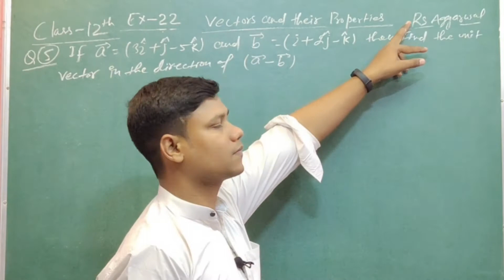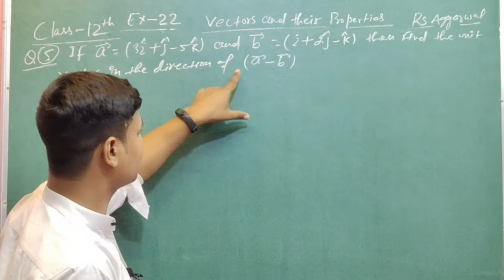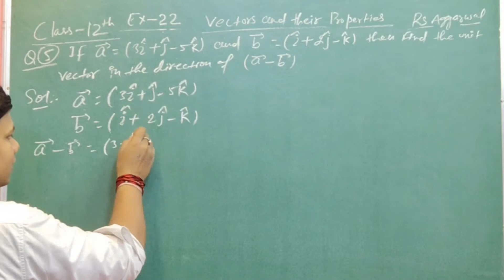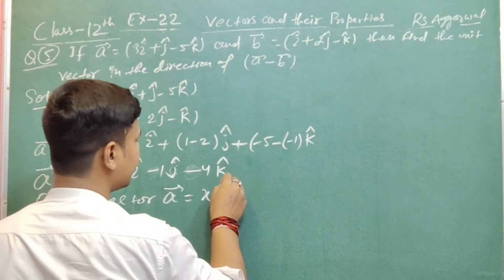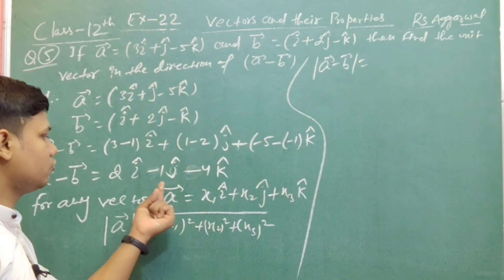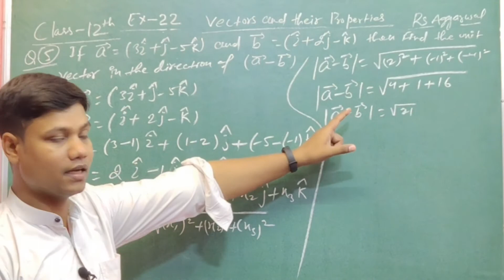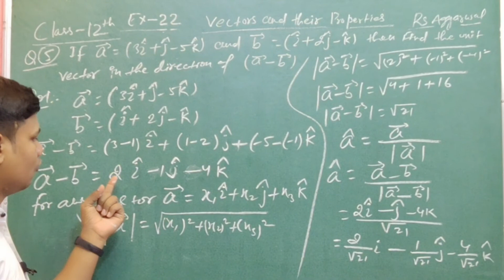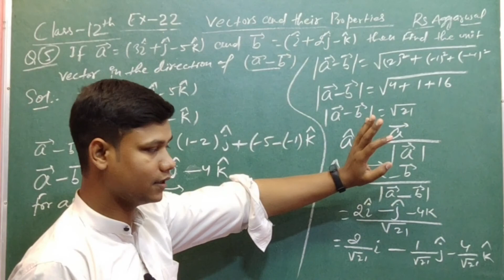Vector Algebra Class 12 llRs Aggarwal Maths Solutions Ex-22 ll CBSE Maths class 12Vector Algebra #12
Hi,

12th Maths (NCERT) / Continuity and Differentiability / Exercise-5.1/ Cbse maths part-10#bkinstitute